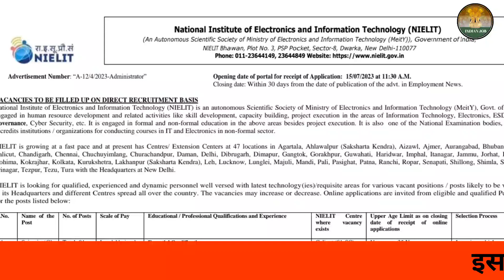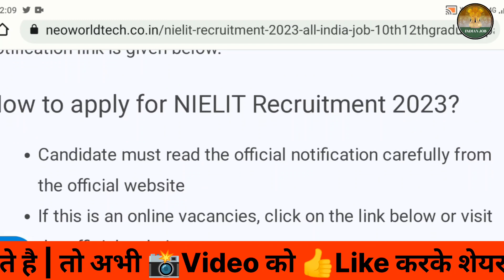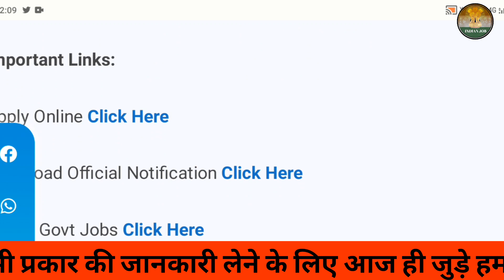NIELIT में निकली सीधी भर्ती | NIELIT vacancy 2023 | NILELIT requirement 2023 | indian job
nielit recruitment 2023 form fill up

nielit recruitment 2023 exam date

nielit recruitment 2023 syllabus

nielit recruitment 2023 preparation

nielit recruitment 2023 tamil

nielit recruitment 2023 apply online

nielit recruitment 2023 telugu

nielit recruitment 2023 malayalam

nielit recruitment 2023 scientist b

nielit recruitment 2023 course

nielit vacancy

nielit job vacancy

nielit new vacancy

nielit upcoming vacancy

nielit kya hai

nielit ka full form

nielit kohima

nielit ko mail kaise kare

nielit ka center kaise banaye

nielit ki franchise kaise le

nielit kohima meriema nagaland

nielit ka form kaise bhare

nielit ka certificate kaise download karen

nielit facilitation centre csc services

NIELIT vacancy kab aayegaNIELIT vacancy online formnielit scientist b salarynielit scientist b 2023nielit scientist b job profilenielit scientist b syllabusnielit scientist b recruitment 2022